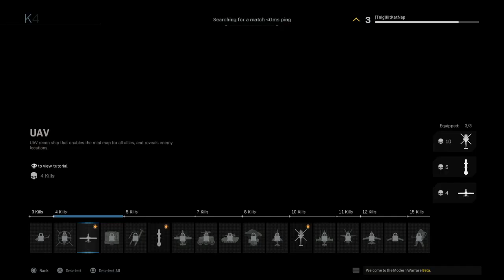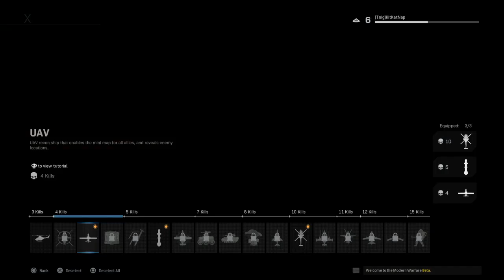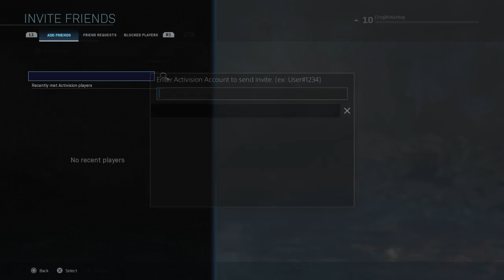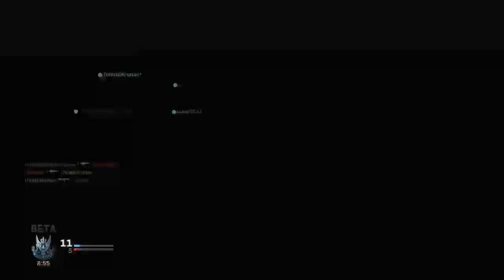Modern Warfare Beta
Here, I do gaming, vlogs, and comedy. I usually do collabs with my friends. I hope you enjoy your time here.

➢ PSN: KitKatNap
➢ 2nd PSN: oneshot566_